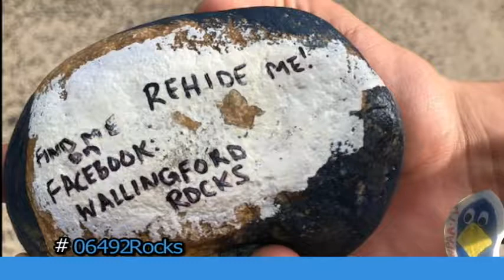06492Rocks a together for kindness movement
In collaboration with WallingfordRocks!! on Facebook